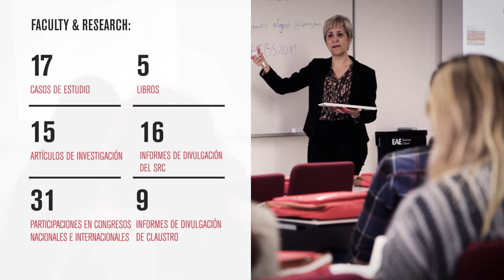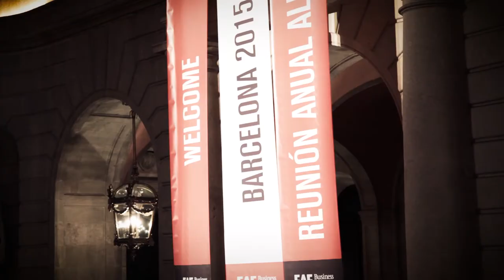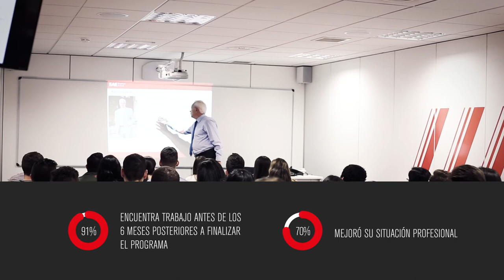EAE Business School en Cifras | 2016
EAE Business School es una reconocida escuela de negocios con más de 12.000 metros cuadrados de instalaciones repartidos en sus campus de Madrid y Barcelona, y sus sedes de Bogotá, Lima y México DF,

Más de 3.500 alumnos de másters y posgrados se graduaron en 2015. La docencia de estudios superiores tanto en castellano como en inglés, con programas internacionales se unen a la implicación por la investigación de EAE.

Los másters y posgrados de EAE son estudios reconocidos en numerosos rankings nacionales e internacionales.

En este vídeo podéis encontrar algunas de las cifras que nos avalan.